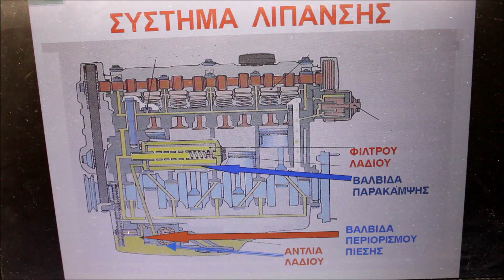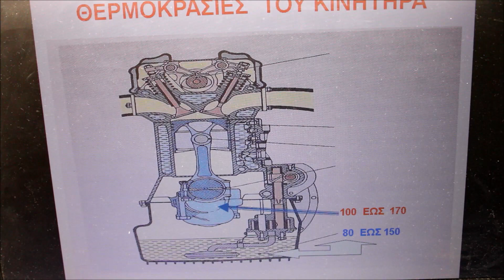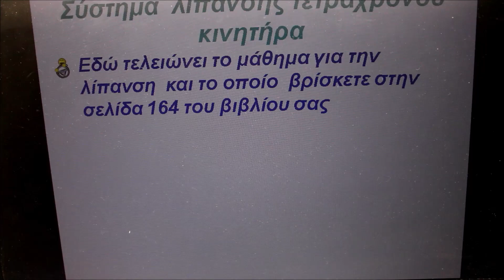Σύστημα λίπανσης ενός τετράχρονου κινητήρα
Επίσης  θα ήθελα να συμπληρώσω.  Επιβάλλεται  να αλλάζετε το φίλτρο  ταυτόχρονα  με   τα λάδια του κινητήρα , διότι το κόστος  του φίλτρου δεν δικαιολογεί  την ζημιά που θα πάθουμε